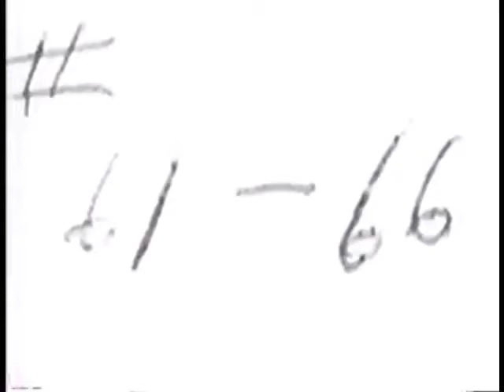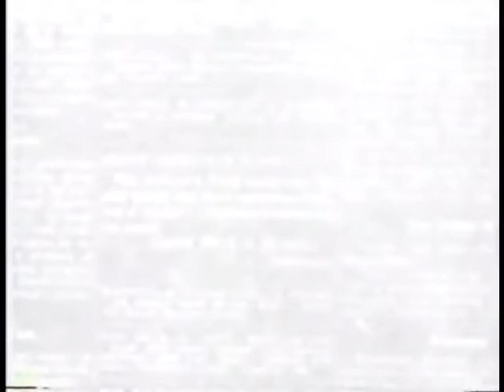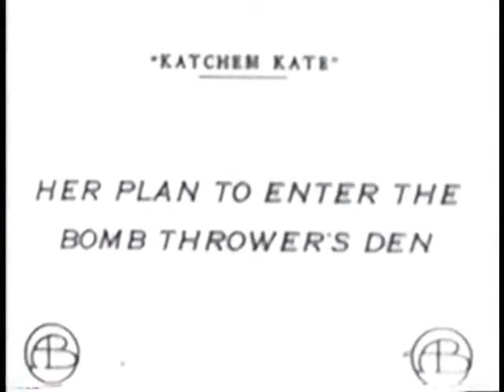Katchem Kate (Mabel Normand, Fred Mace)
Kate is tired of her job at the laundry. When she finds out that she can become a detective in a few easy lessons, she leaps at the chance.